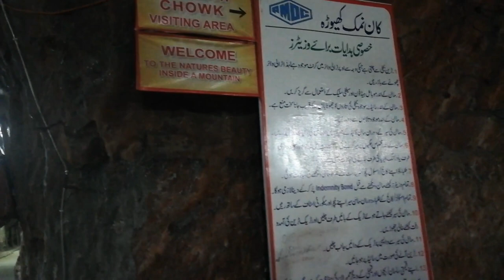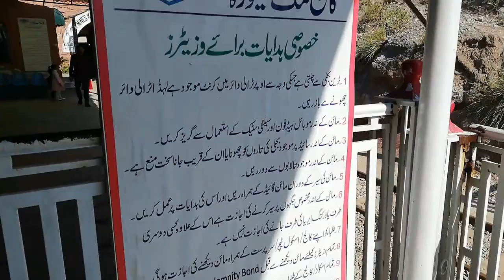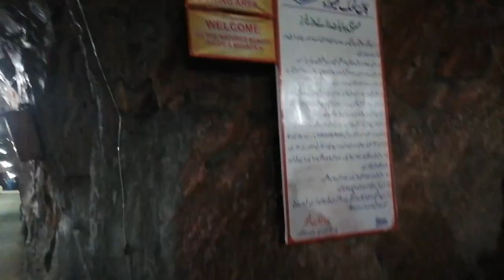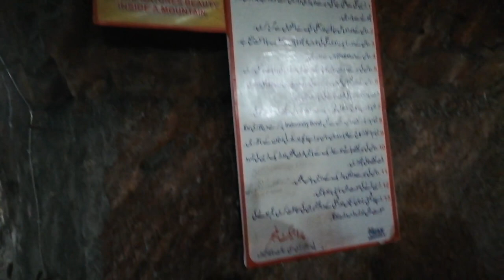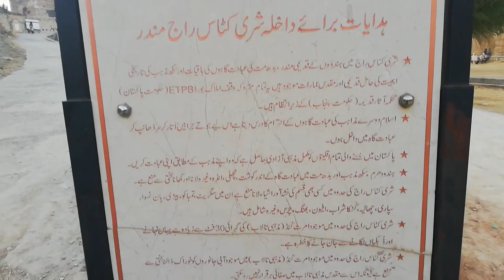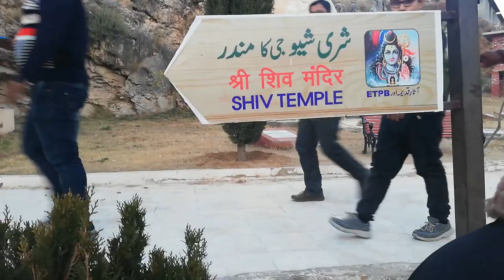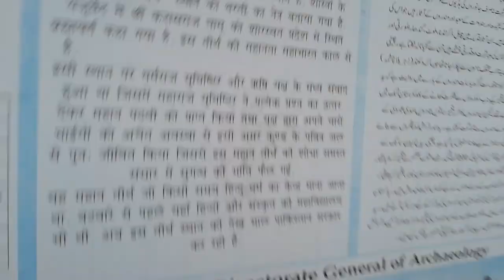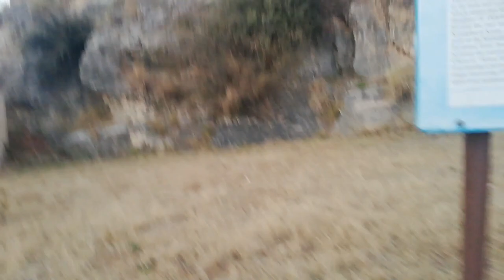Trip to Salt Mine Khewra & Katas Raj Temple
A trip to Salt Mine Khewra (2nd Largets Salt Mine in the World ) and Katas Raj Temples. The Khewra Salt Mine is located in Khewra, north of Pind Dadan Khan, an administrative subdivision of Jhelum District, Punjab. The mine is located in the Salt Range, an outer range of the Himalaya Mountains which rises from the Indo-Gangetic Plain.
The Katas Raj Temples, also known as Qila Katas, is a complex of several Hindu temples connected to one another by walkways. The temple complex surrounds a pond named Katas which is regarded as sacred by Hindus. The complex is located in the Potohar Plateau region of Pakistan's Punjab.

More Videos & Vlog

Travelwithharis Katas Raj#SaltMine